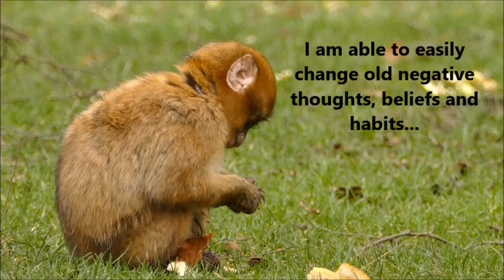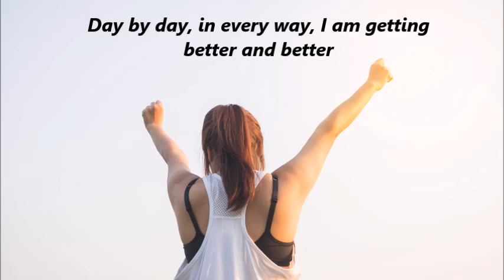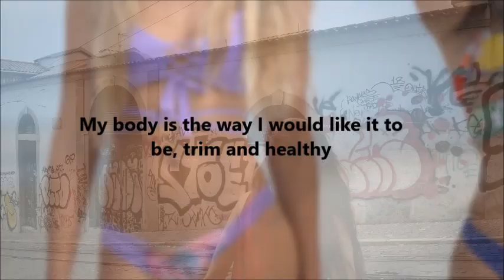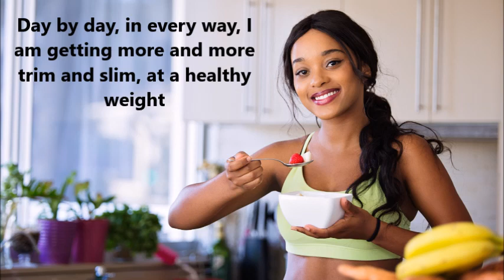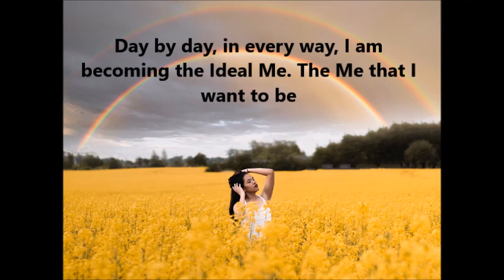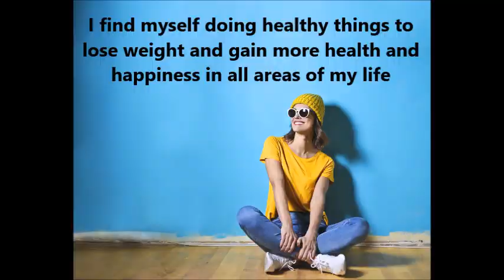Li W TV 171 Positive Affirmations for Women, Inspiration, Empowerment, Self Confidence 给妇女鼓舞，自信 积极肯定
Li W TV 171 Positive Affirmations for Women, Inspiration, Empowerment, Self Confidence 对妇女的积极肯定，鼓舞，增强能力，自信心
Positive Affirmations for Women
Every woman wants to be healthy, beautiful, and confident. A positive mental attitude is one of the elements that help realize this. These affirmations are designed to help you become the Ideal You...the person you want to be.
We recommend that you watch this video several times every day, reading the affirmations aloud. At least once in the morning and once at night. This will help your conscious and subconscious mind accept these affirmations as reality.
While we cannot guarantee results, we do know from experience, that these positive affirmations are able to help many people realize their goals and objectives and make positive changes in their lives.
Affirmations
I am able to easily change old negative thoughts, beliefs and habits ...into positive thoughts, beliefs and healthier habits
I am open to positive thoughts, feelings, suggestions and ideas that move me closer to my goals
Day by day, in every way, I am getting better and better
I look young, vibrant and healthy
There's a smile on my face
My clothes fit well
My body is the way I would like it to be, trim and healthy
I feel alive and full of vitality.
This is the real me. The me that I want to be.
Day by day, in every way
 I am getting healthier and healthier
This is the real me - strong, secure, confident -
Confident in the knowledge that I am a healthy, fit, beautiful person.
I am at my ideal weight and size
Day by day, in every way, I am getting more and more trim and slim, at a healthy weight
I have a positive self-image
I am intelligent, talented, hardworking, fun, caring, beautiful and confident
Day by day, in every way, I am feeling more and more self-confident
I feel attractive and beautiful
I am strong and confident
Day by day, in every way, I am becoming the Ideal Me. The Me that I want to be
I find creative, fun, healthy ways to move my body more, burn fat, and let go of excess weight
My motivation and drive is to feel emotionally and mentally happier each and every day
Day by day, in every way, I look and I become more and more beautiful
I find myself doing healthy things to lose weight and gain more health and happiness in all areas of my life.
My mind and body are working together now to accomplish my goals